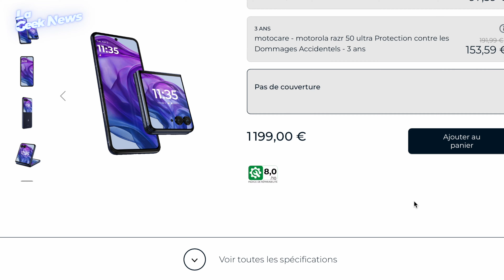Le motorala Razr 5O Ultra est sublime !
Motorola est loin d’être mort !
Son nouveau motorola Razr 50 Ultra est sublime. 🤩